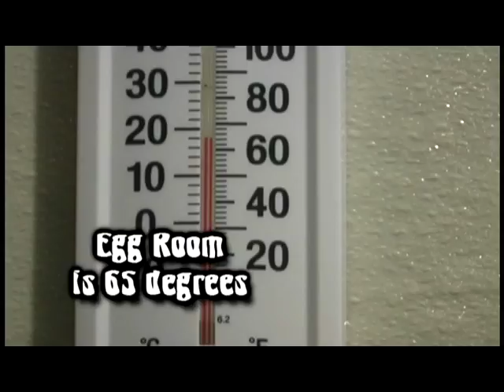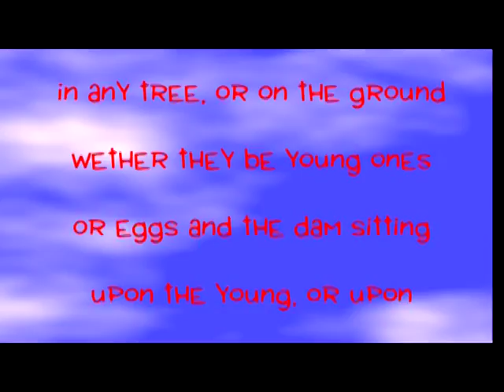Great Out Doors raising Quail on the Circle L Quail Farm in Enterprise Alabama Part 1 .mpg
Come along and see how Quail are raised here at the Circle L Quail farm in Enterprise Alabama. learn what GOD has given these birds to servive in the wild. Thanks to the Lolley Family for allowing us to bring this to you. This is Part one of a multi part series. Enjoy